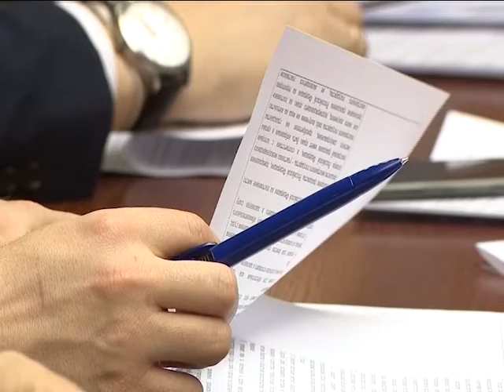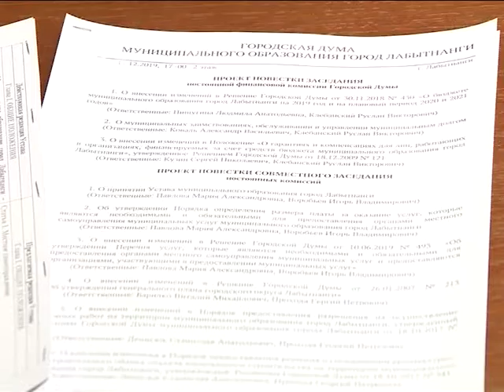Подготовка к заседанию Городской Думы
Накануне вечером состоялось заседание постоянных думских комиссий.  Повестка включала в себя 19 пунктов. В центре пристального внимания оказались принятие  в новой редакции Устава муниципального образования, исполнение бюджета, утверждение генерального плана и так далее.  Все вопросы, рассмотренные народными избранниками, войдут в повестку заседания Городской Думы, которая состоится 13 декабря.